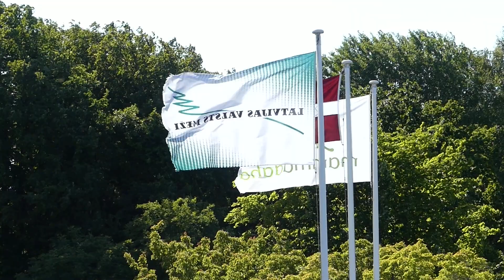Kaņieris 12.06.2023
Lake Kaņieris is a former lagoon of the prehistoric Littorina Sea. Kaņieris, which is exceptionally rich in waterfowl, has status of an Important Bird Area and has been protected since 1964.